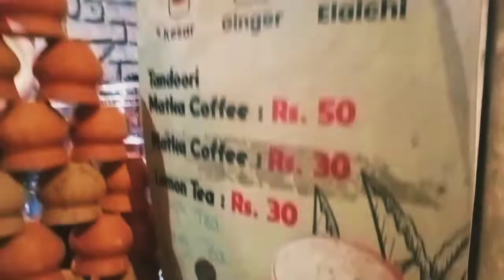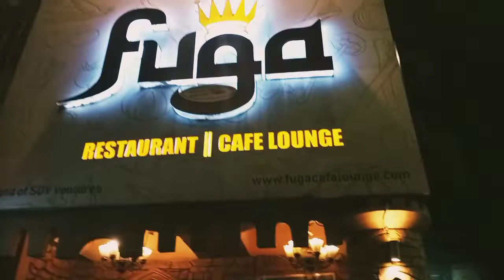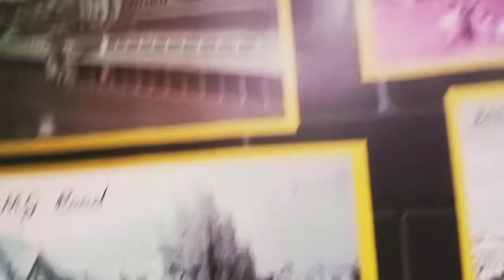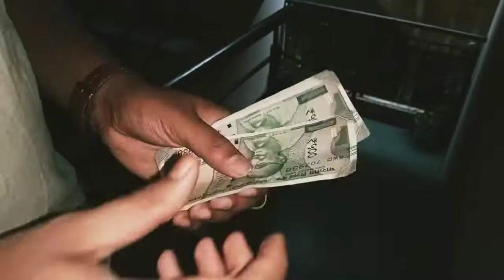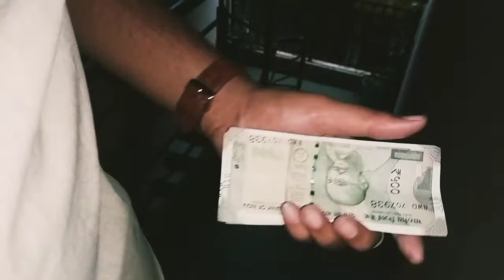A big disappointment|ramzan vlog11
Hello BFV family
Today's vlog is about

A big disappointment
In tilak nagar

Thanks 🙏
For watching